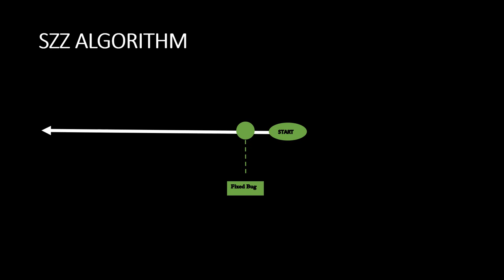SZZ Algorithm by Heider Jeffer & Prof. Barbara Russo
Freie Universität Bozen | Fakultät für Informatik
When Was Bug Introduced & Who Was Responsible? SZZ Algorithm Feasible Automatic Solution for the Bug Problem
Developer: Heider Jeffer
Supervisor: Professor Barbara Russo
Document Status: [draft]
2018 November 26th